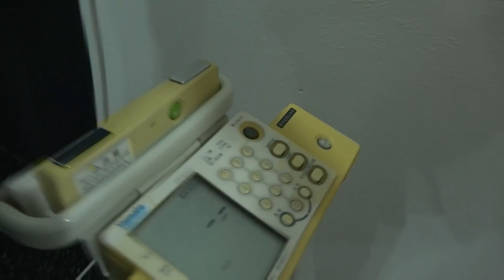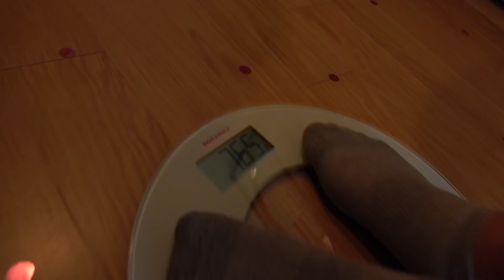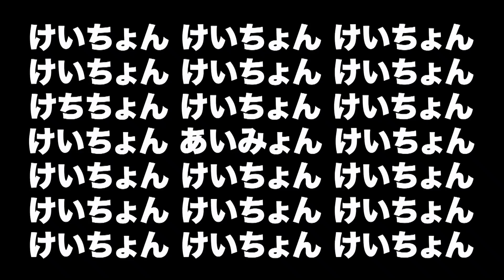【一緒に】新しい日々が始まります。【挑戦】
今回は、最愛の人稲田先生に久しぶりに会ってきました！

これから、今までとは違う生活を送ります！

ということで、１０月にまた大きな報告があると思いますので
お楽しみに！

次回は８／４(水)に配信します！

【以下、発売中ですのでチェックよろしくお願いします！】

けいちょんチャンネルのLINEスタンプ！

け'zデビュー曲「哀愁 Break Out」！
（タワーレコード一部店舗を除く全国店舗）

さりけいのデビュー曲「未来史上最年少」！

【以下も随時募集中です！】

「けいちょんにゲームを教えてくれる先生」も募集中！
優しい女性の方、港区三田に近い方限定

何でも構わないので送ってもらう「けいちょんの『届いた！』シリーズ」！

送り先は
株式会社 リンガスまでお願いします！
〒108−0073　東京都港区三田4−1−30 慶通ビル4階

（頂いたお品物をスムーズに紹介するため、大変お手数なのですが、お送り頂く前にご一報いただき、スタッフとやりとりをさせて頂けたらと思います。）

極楽とんぼはコチラ！皆さんよろしくね〜